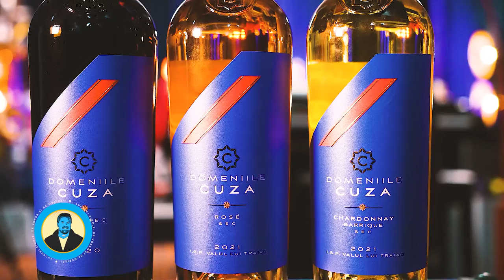PODCAST LUCRURI SIMPLE | S.3 EP.20 | ANDI MOISESCU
Horia Brenciu

Echipa LUCRURI SIMPLE:
1st AD : Octavian Garneata
Pian : Marius Vaduva
Chitara: Cristian Cretu
Percutie: Vali Isaroiu
Maestru de sunet : Andrei Ungureanu ( Dudu )
Documentare si scenariu : Andreea Totir
Generic : Stefan Lungu
Scenografie  : Petru Talea
Youtube Management : Dan Moldoveanu
Regizor Montaj: Florian Daniel Mihutescu
Producator executiv : Andrei Ungurianu
Producator creativ : Horia Brenciu
Producator : HB Media Entertainment